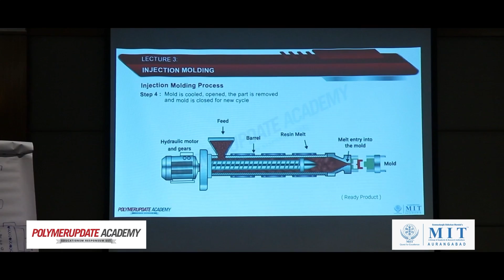Mastering Polymers in Automotive Applications: Hear it Straight from Our Customers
In this video, we present testimonials from participants who shared their insights and experiences from the Masterclass Workshop on Polymers in Automotive Applications at Hyatt Place, Pune on May 19th 2023.

Get ready to hear firsthand accounts of how this workshop transformed their understanding of the critical role that polymers play in the automotive industry. From engineers and product designers to materials scientists and manufacturing professionals, attendees gained practical knowledge, actionable strategies, and inspiration to drive innovation in their respective fields.

Learn how they benefited from expert-led presentations, case studies, and demonstrations on cutting-edge polymer technologies used in automotive applications.

Join us on this journey of inspiration, innovation, and knowledge as we delve into the feedback from customers who attended the Masterclass Workshop on Polymers in Automotive Applications.